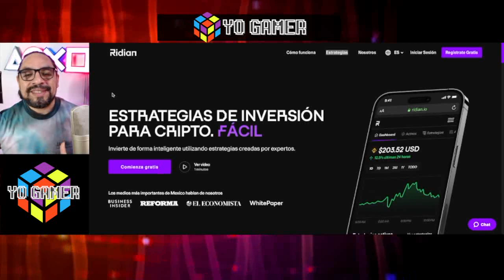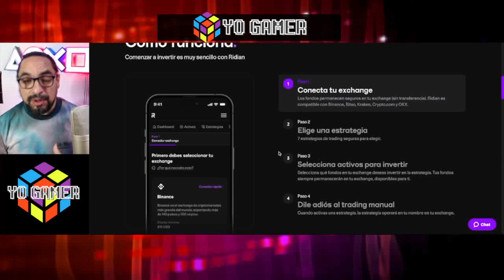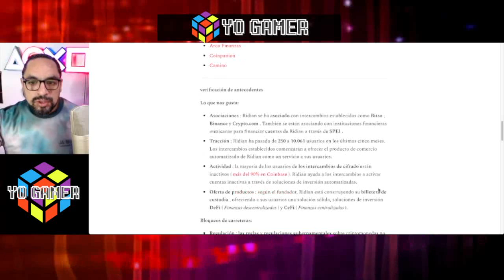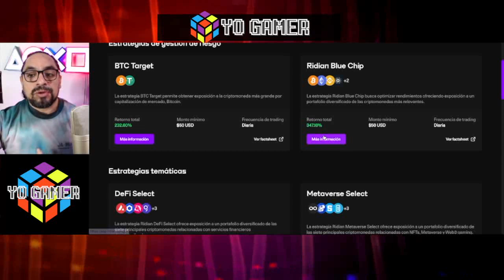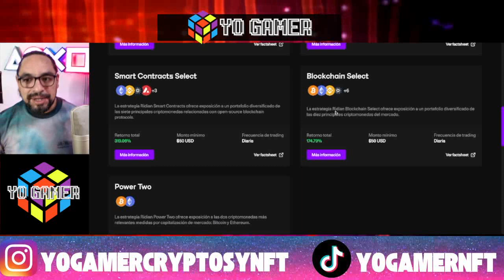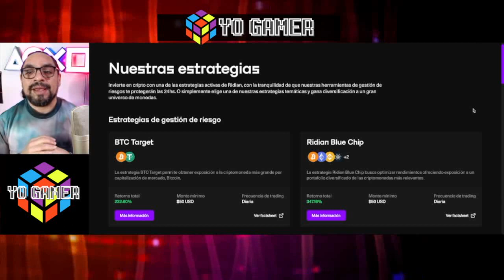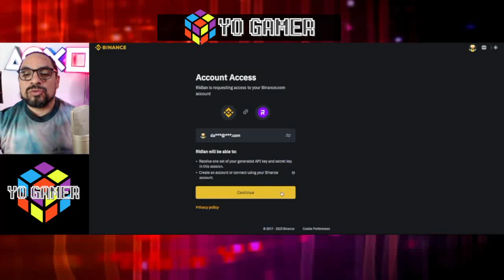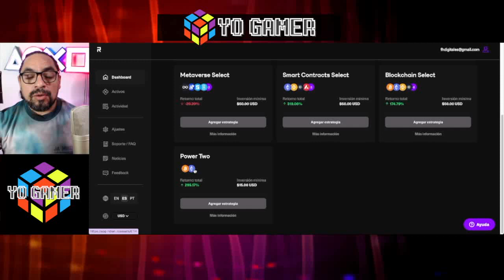💥 ¡RIDIAN: Genera Ganancias con Estrategias de TRADING Automatizado, Bot GRATIS! Sorteo $200💰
Activa una estrategia en Ridian y participa por el sorteo de USDT 200 para 1 ganador”

Súper fácil de participar: 👇🏻
1. Crea una cuenta en Ridian siguiendo este
2. Conecta tu cuenta de Ridian con tu crypto exchange;
3. Activa una estrategia de inversión durante Septiembre; y
4. Manténla activa hasta el día del sorteo el 16 de Octubre.